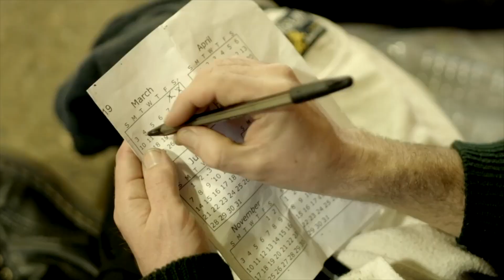Gareth Rees-Wells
reel nov.22